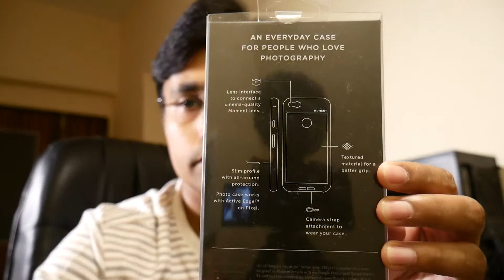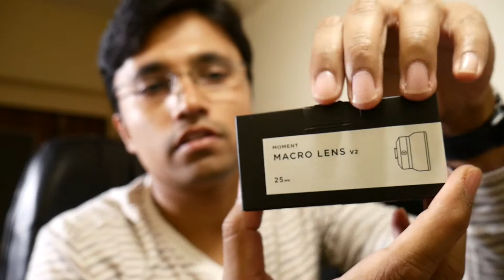Moment V2 - Wide and Macro lens for Smartphone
Moment lens are best Smartphone camera lens providers in the world. I have used these lens in my Matheran trip, just the previous video. Excellent quality and superbly built. I guess this video will be helpful for you if you are passionate about mobile photography.